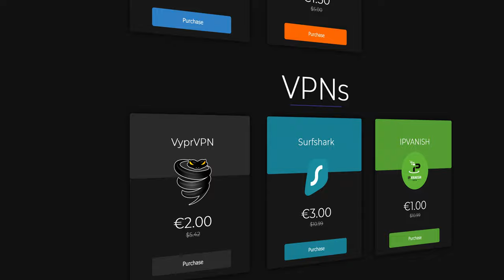KingAlts | Trailer na zamówienie #142 (Website Showcase)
Cześć, przedstawiamy wam nasz kolejny trailer dla serwera minecraft KINGALTS! Zapraszamy do obejrzenia!

Czas pracy: ok. 8H

Koszt traileru zaczyna się od 30zł!

rekrutacja do gildii szukam gildii fajna gildia minecraft gra na schody jak grać na schody Q&A #1 - JAK SIĘ WYBIŁEŚ? MOJE POCZĄTKI! Rekrutacja do gildii ZGON [Minecraft]  itakzginiesz Jak grają ZGON Nóżki od ZGON EJKEJ to cwel Frakcja Frakcji TOPKA START EDYCJI mc4u mc4u.pl mchardcore.pl mchc jak z klasą wbić na HC skrypty skrypty na minecraft forge drama EJKEJ Jestę Cziterę optymalizacja FPS jak mieć więcej FPS jak zwiększyć swoje FPS jak osiągnąć więcej FPS jak mieć płynność w grze jak nagrywać ze słabym komputerem jak na słabym komputerze mieć dużo fps Oszust na ZGON'ach oraz Klepa z randomami na MCHardCore.PL! | Minecraft Jak odejść z gildii w wielkim stylu Rekrutacja do gildii JUTU + "honorowa" klepa z DELF :D | MCHC.PL Gildia na MC4U Rekrutacja do gildii INDK [WIELKI POWRÓT!] | Minecraft | EJKEJ Jak zdobyć diax seta + jak się robi strefki :D | MCRUST.PL | Szukam gildii Jak zdobyć szybko diax seta? Jak robić strefy? bugivi bugi na arivi.pl arivi.pl:15565 itków itemków blackhard blackhard.plserwer minecraft najlepszy serwer minecraft mediumhc BlackHard.PL - NAJLEPSZY SERWER MINECRAFT [mediumhc] w Polsce! hardcore easyhc megadrop start sobota 18:00 voucherki rivashc.pl ourhc.pl darmowe vipy ourhc rivashc nowa rekrutacja do gildii ZGON fajna gildia dobra gildia topowa gildia animacje w cinema4d animacje w aae najlepsze intra intra za darmo darmowe intro szukam intra fajnie intro dobre intro mniejszy knock jak mieć małego knocka jak mieć mniejszego knocka niewykrywalny noknock noknock regedit screamking knock inviaczeg knock majaran knock stimpay knock bez skryptów bez clientów bez cheatów brak knocka UNIT Hardcore Powrót gildii  unity nudley lavaspeak.pl Rekrutacja do gildii UNIT! | Powrót gildii z HC! | Minecraft [ON] jebać DELF dns dobre dns mniejszy knock co to dns jak dziala dns po co dns dns na mniejszego knocka dns pl Polska polski3 odcinekts strona vouchery regedit to fake? fake regedit zlodziej na youtube yt youtube tikk99 ssman1938 wyjasnienia CZY REGEDIT TO FAKE!? | WYJAŚNIENIA! matthew clicker autoclicker macro za darmo zlodzieje opierdalanie JAK BYĆ NAJLEPSZYM w PVP? PRYWATNY REGEDIT, CLICKER w JAVIE + TXT! płynniejszy mc mc płynniejszy minecraft motion blur motion PŁYNNIEJSZY MINECRAFT!? | Motion Blur [Minecraft] castle casle mod best moments najlepsze momenty funny clicker macro top 3 top 3 clickerow niewykrywalne pvp pvp-beczka nowy serwer pvp server pvp zajebisty knockback ironpvp wyciek baza danych coresv .pl 4500 ip's craftcore.pl darmowe 6/3/3 over lizu oszust gildii na OSZUST NA GILDII OVER - DARMOWE 6/3/3 | CraftCore.PL prywatny clicker, private, 7clicker, pixelclicker, spigot, iorbit clicker top 3 trap top 3 trapów trapy glitch bug minecraft enchantenchant'owanie na to co chcesz special specjal darmowe psc txt txt ejkeja texturepack resourcepack giveway losowanie darmowe pieniądze jak zarobić w internecie bundle start edy edycja arivi makierka  autokilerki paczka pluginow paczka pluginow na serwer easyhc kopiowanie itemow koniec dragona kopiowanie na dragonie trailer trailer na zamowienie